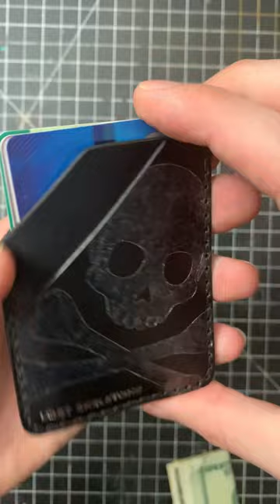Making a Metallic Skull Minimalist Wallet Out of Leather in a Glowforge Laser Printer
Using my Glowforge to replace my current wallet with a new metallic skull minimalist wallet. Made from veg tan leather. Dyed with black Fenice water stain and painted using Angelus metallic paint. Supplies list below.

Masking tape
Angelus Paint
Angelus Acrylic Finisher
0.8mm Ritza Tiger Thread
Fiebings Black Dye
Wood Edge Slicker